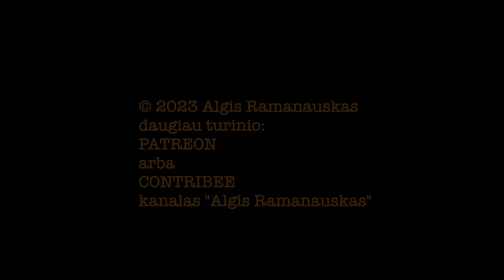Ramanauskas 20231212 AIRIDAS JANKUS vieša versija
Svečiuose –– labai malonus ir inteligentiškas žmogus, su kuriuo, pasirodo, turim kur kas daugiau bendro nei atrodė. Airidas Jankus

PILNOS LAIDOS TEMOS:
00:00:00 Intro. Žandikaulis, logopedija. Kilmės vieta
00:04:14 Roast!!! Kitas Debilas
00:08:27 Kas jus remia? Top Sport ir bealkoholis (?) alus
00:13:24 Grigorij Rasputin: kodėl? Grįžtant prie lošimo reklamų. Wolves ir Tapinas
00:19:50 Paleckio foto ant FB coverio. Rossijanynai vs mūsų rusai. Klaipėda ir jos rusai
00:26:00 Baltarusiai Lietuvoje
00:34:09 Gediminas Kulikauskas ir pykčiai su juo. Longdropai Vilniaus centre
00:38:49 Eglė Žalčių Karalienė: apgailėtina saviplaka ir sovietinis folk-buldozeris
00:43:36 „Geri darbai daromi tyliai“? Įvertinimas pagal savo sugedimo laipsnį
00:49:46 Airido audiodokumentika. Partizanai
00:50:55 „Kaip prasidėjo tavo komedijos veikla?“
00:54:15 Savikritika komedijoj
00:59:57 Stand up vs sketch?
01:02:53 „Jauti kartais krindžą dėl kolegų darbo?“ Žmogaus dėmesio faktorius kine ir komedijoj
01:08:50 Algio ir Justo rinktinių skečų audioknyga geriausiais Lietuvos balsais
01:13:00 „Ar tu iš to išsilaikai?“
01:15:40 Muzikiniai skoniai. Genesis, ELP, Frank Zappa
01:19:22 Turi būti labai tikslus reiškimesi šiais internetinio viešumo laikais
01:22:55 „Kiek tavyje Sinicos?“ Partnerystė ir santuoka. Baubikai ir paleckiai S13. Ivanov
01:32:00 Mūsų teisėsauga ir neseniai pričiupti 5koloniniai. Vata Lietuvoje. „Už ką balsuosi?“
01:42:20 Kas bus su Ukraina? Western Betrayal 2.0?
01:48:13 „Kiek procentų etninių lietuvių yra vatnikai?“ Erlickas ir kiti orlauskai
01:57:05 Sex Guru, Jankevičius ir Domino. „Lithuanian Effect“. Vatnikai Mažvydo bibliotekoje
02:07:20 Alkoholizmas, depresija, pornografija, marichuana
02:13:48 Byfai su komikais? Vita
02:14:27 Atsakymai į Rėmėjų klausimus